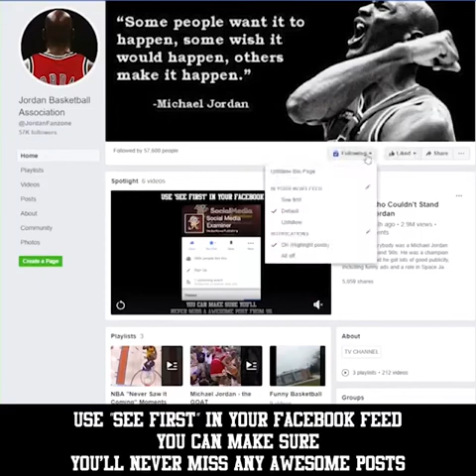Top 10 taller NBA player ever😲😲😲